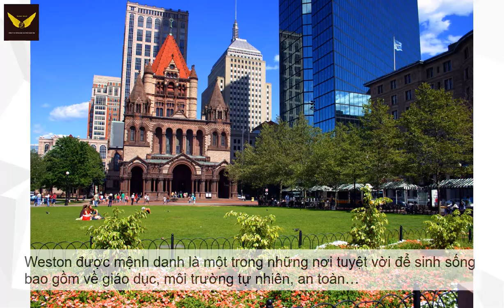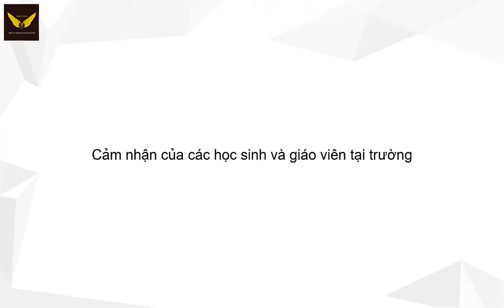THE CAMBRIDGE SCHOOL OF WESTON - TOP TRƯỜNG THPT NỘI TRÚ TỐT NHẤT BANG MASSACHUSETTS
The Cambridge School of Weston (CSW) được thành lập vào năm 1886

Là trường trung học nội trú dành cho cả nam sinh và nữ sinh, đào tạo học sinh từ lớp 9 đến lớp 12

💕Trong quá trình xem, nếu quý phụ huynh và các em học sinh có thắc mắc về trường, xin vui lòng để lại dưới comment nhé.

💕Vui lòng không re-up dưới mọi hình thức, Chia sẻ phải ghi rõ nguồn.